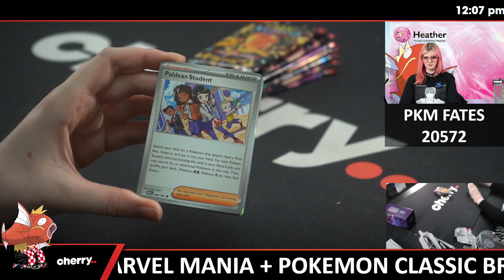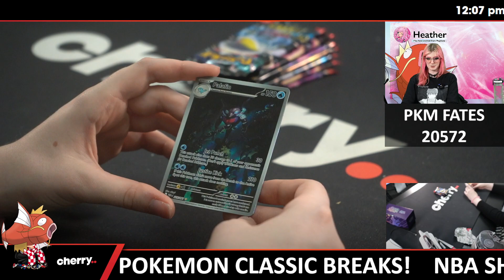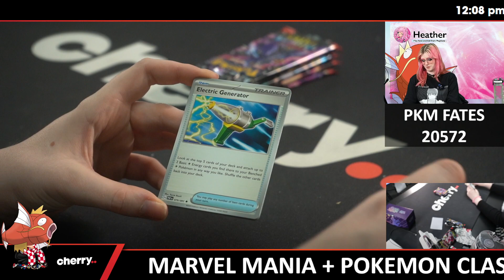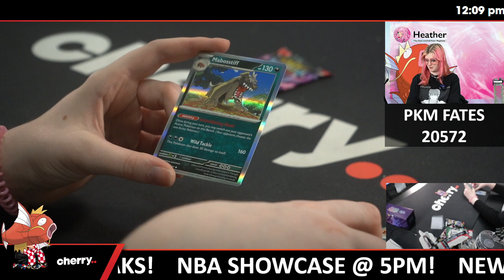Pokemon Paldean Fates Elite Trainer 1-Box Break #20572 - Random Type - May 17 (12pm)